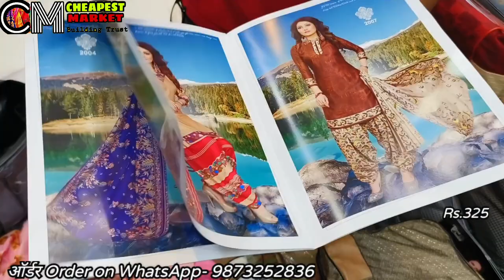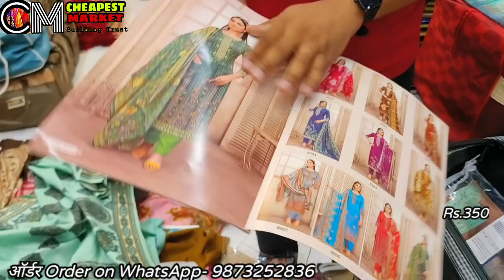लुधियाना से भी सस्ते गरम सूट 💥 Wholesale garam pashmina winter suit market in Delhi Chandni chowk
(Minimum order Rs. 10000)

Address:
Vishal Fashion
2762/1
Cheera Khana, Nai Sarak, Chandni Chowk, Delhi-110006